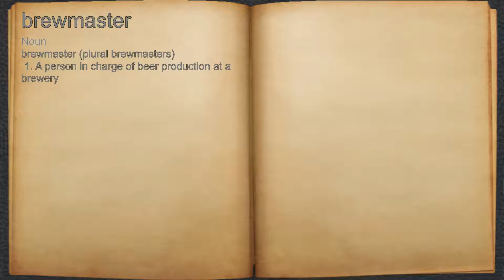What does brewmaster mean?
A spoken definition of brewmaster.

Intro Sound:
Typewriter - Tamskp